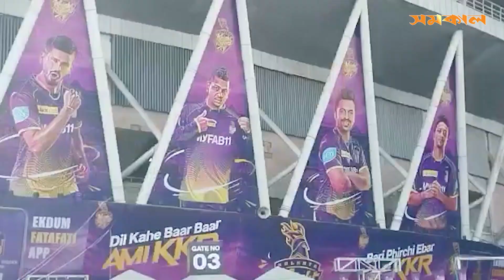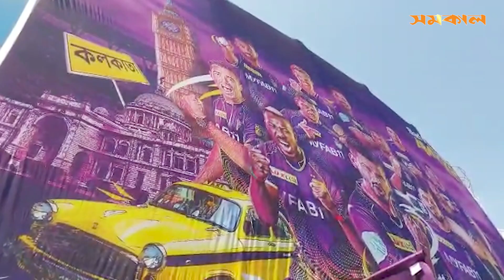তিন বছর পরে ইডেনে ফিরছে আইপিএল, আনন্দ-উল্লাসে মাতোয়ারা দর্শকরা | Samakal sports News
তিন বছর পরে ইডেনে ফিরছে আইপিএল, আনন্দ-উল্লাসে মাতোয়ারা দর্শকরা